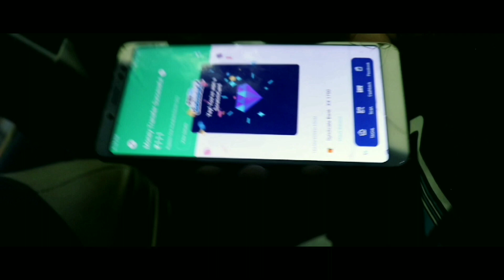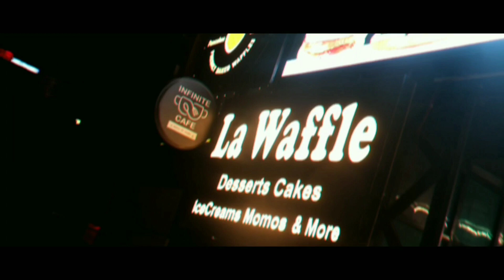Thermocol's Ram Mandir | Pacific Mall | La - Waffle | Delhi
Hello guys 👋
 welcome back to Mohit k toofani vlogs I hope you all are fine and doing well in your life.
So in this vlog i am going to show you replica or miniature of Ayodhya's Ram Mandir.